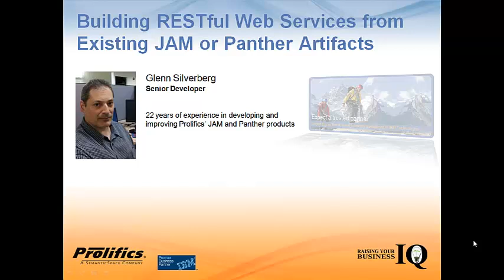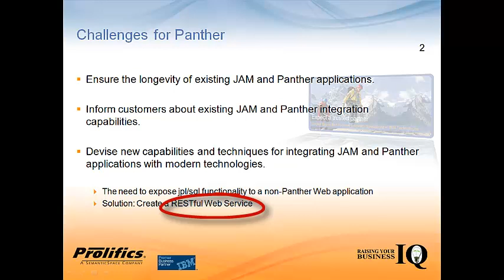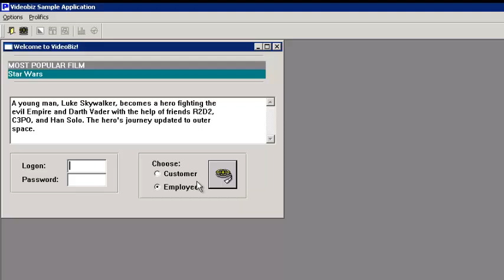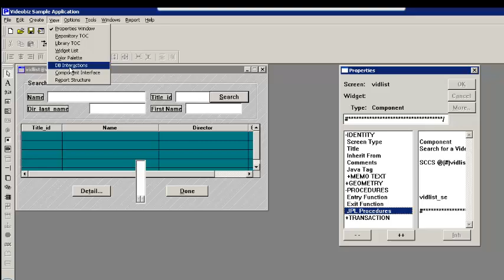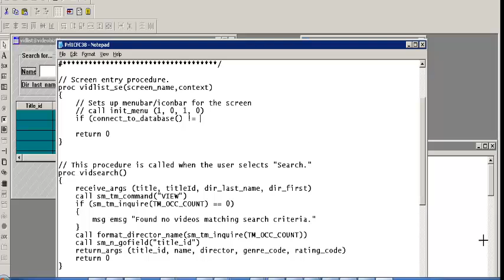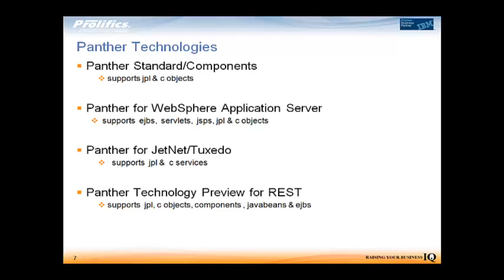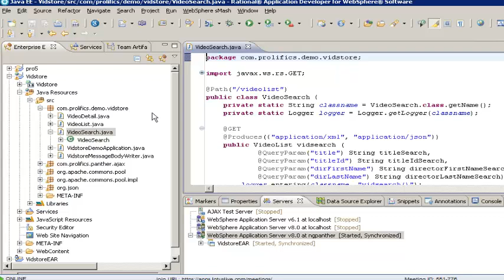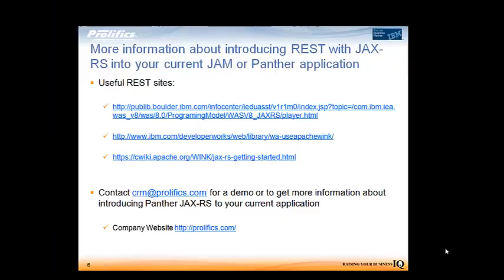Building Restful WebServices from Panther/JAM Artifacts